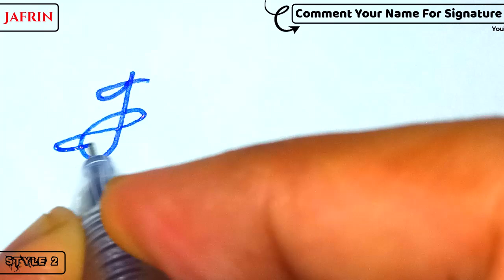✔️ Jafrin Name Signature Design - J Signature Style - How to Signature Your Name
Hey guys!
In this video I will show you how to make a signature of ✔️ Jafrin Name Signature Design - J Signature Style - How to Signature Your Name